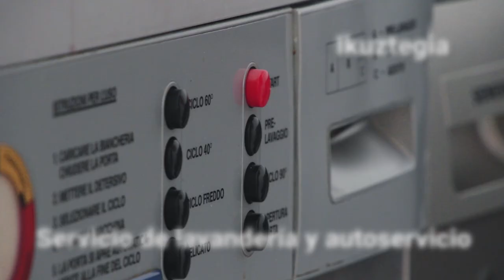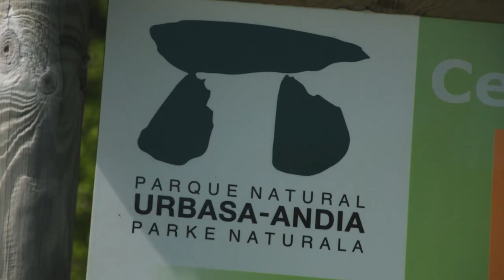Albergue "Otadia" de Alsasua / Altsasuko "Otadia" aterpetxea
Zelai, 91
31800 Altsasu/Alsasua